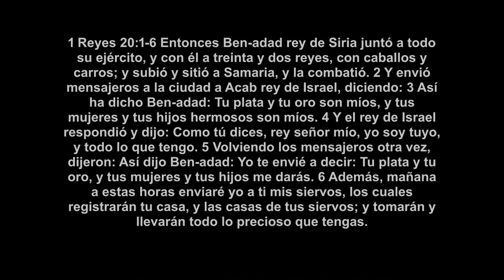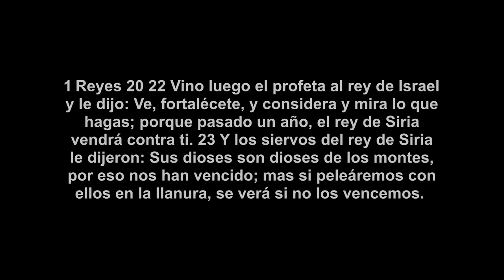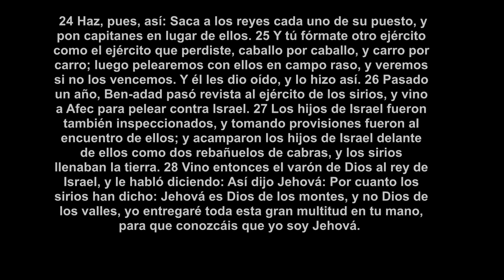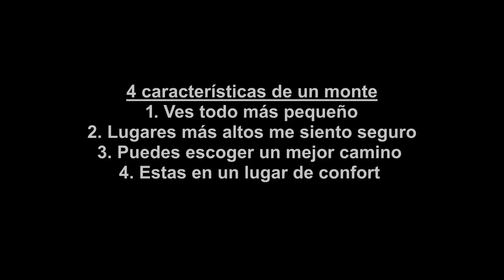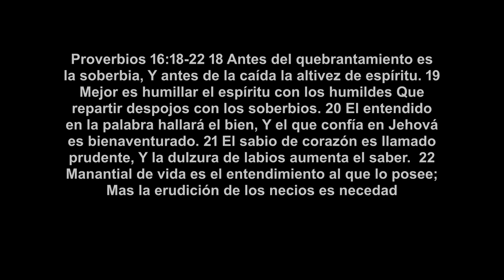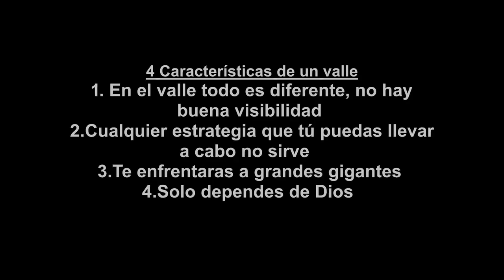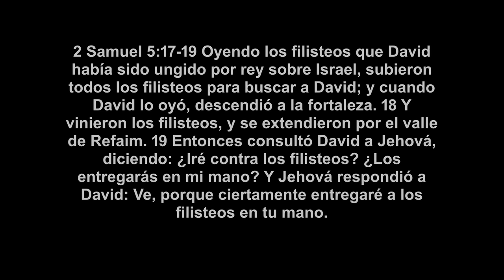No Temas | Pastor Luis Yañez | Tijuana Head Pastor